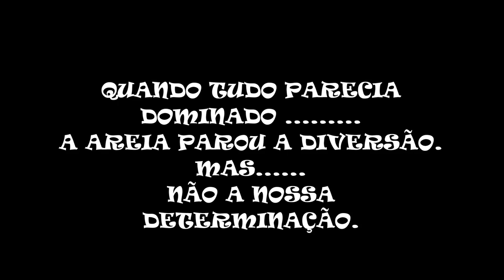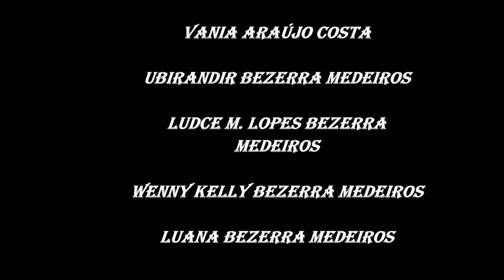My Movie Cachoeira do Arruda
Aventura na Cachoeira do Arruda - Morros MA